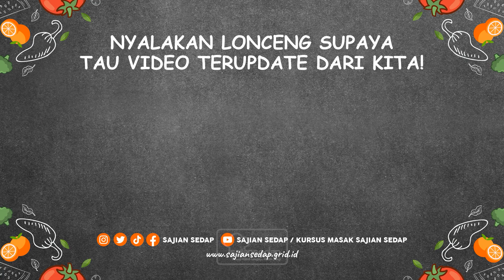RAHASIA BIKIN AYAM SUWIR YANG ENAK DAN GURIH!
Mau bikin ayam suwir yang pedas gurih dan enak dimakan pakai nasi hangat? Yuk simak tipsnya!

Produser Eksekutif: Intan Yusan Septiani
Penulis Resep: Indri, Resi, Qorin, Ruth
Penulis Naskah: Rika
Peraga: Resi, Indri, Qorin, Ruth
Fotografer: Andrian, Osyad, Bram, Yudi
Videografer: Andrian, Osyad, Bram, Yudi
Video Editor: Andrian, Osyad, Bram, Yudi